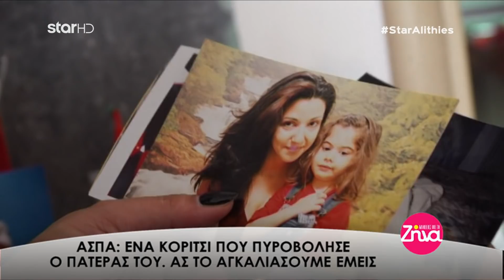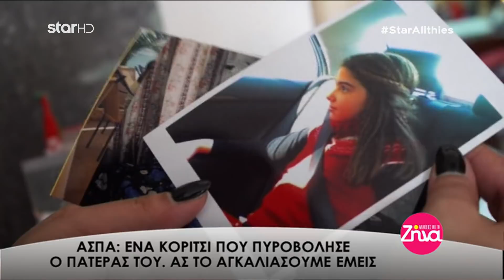Entertv: Η ζωή της Άσπας Β'